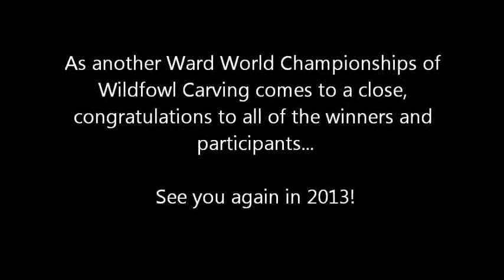2012 Ward World Championships of Wildfowl Carving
World Decorative Lifesize Wildfowl Awards Presentation